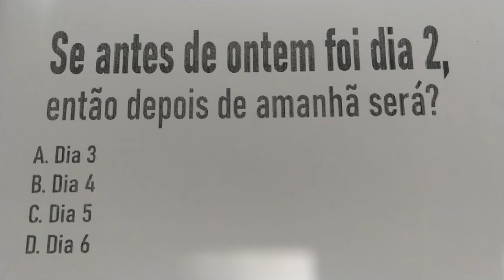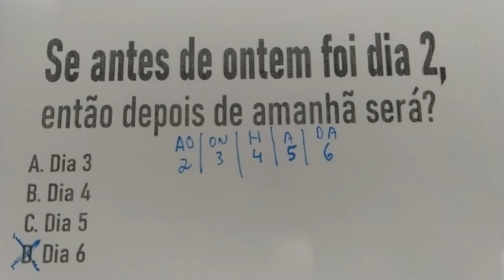561 - Questão de lógica, você ficando mais inteligente a cada dia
Se antes de ontem foi dia 2, então depois de amanhã ser?
A. Dia 3
B. Dia 4
C. Dia 5
D. Dia 6